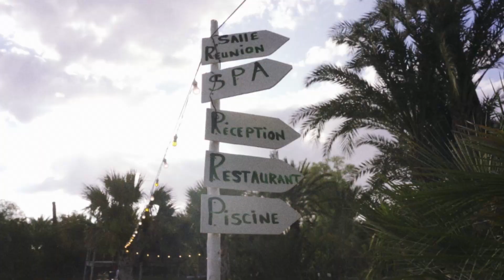Fraser + Nadine / Marrakesh Wedding / Pre-wedding BBQ / Villa Le Perroquet Bleu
Silver & Light /
Yorkshire Wedding Videographer /
Super8 Film & Digital /